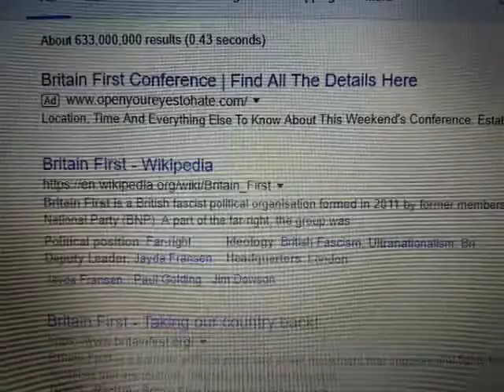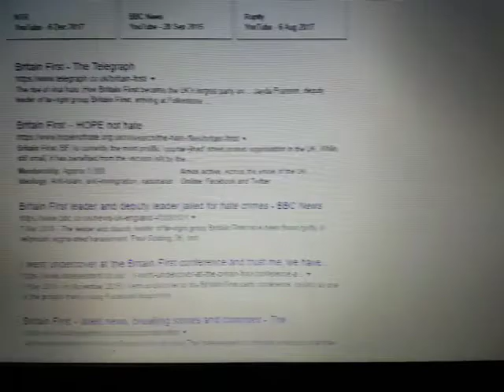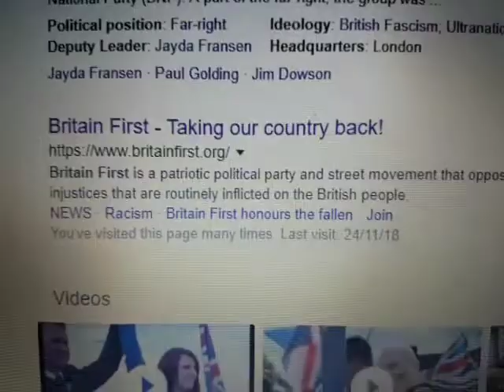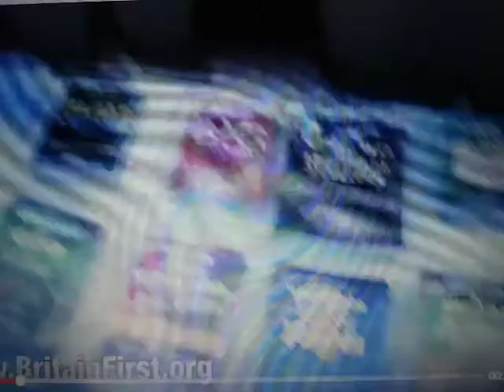Britain First MAGA Patriots Parents Beware Antifa Criminal Fake pages.